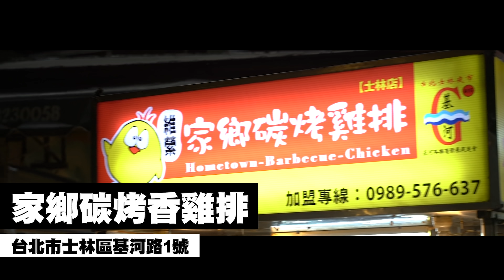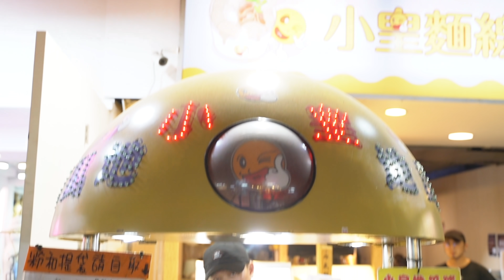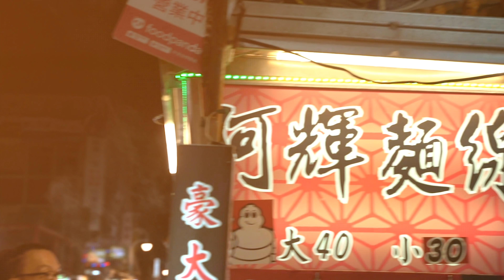台北士林夜市四間平民美食評比！在地人推薦的口袋名單究竟如何？【美食公道伯】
YouTube直播時間 - 每周二四六日晚間都可能會進行直播